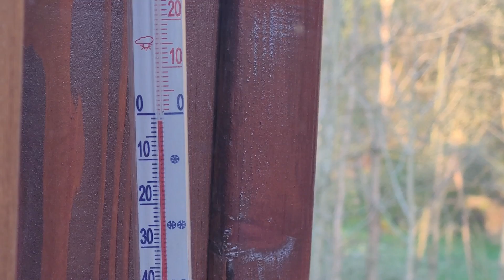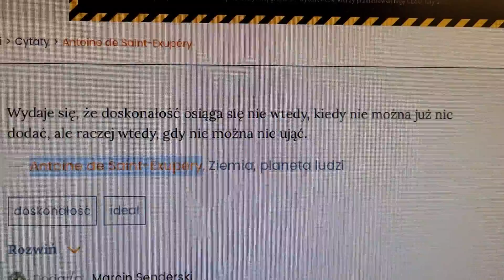Piątkowe PRANIE MÓZGU [kukla vlog #015]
Towarzyszę w odkrywaniu swojej drogi.